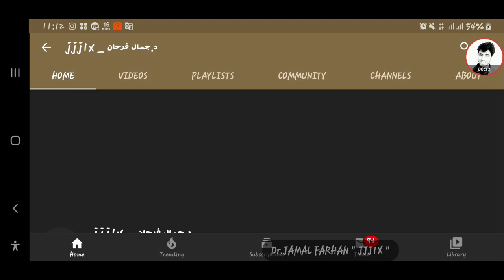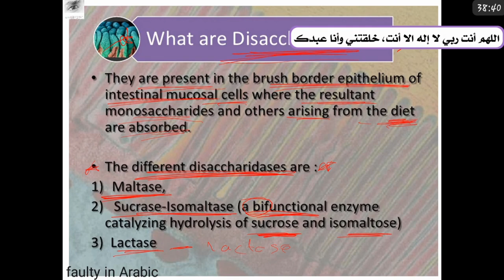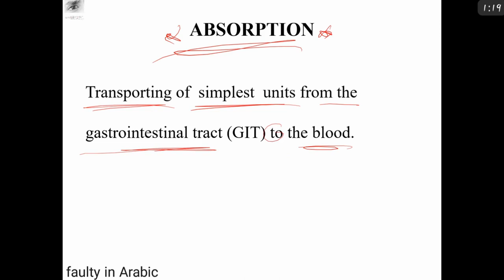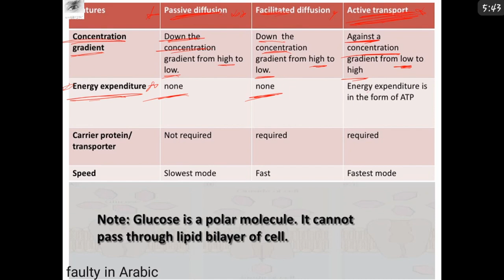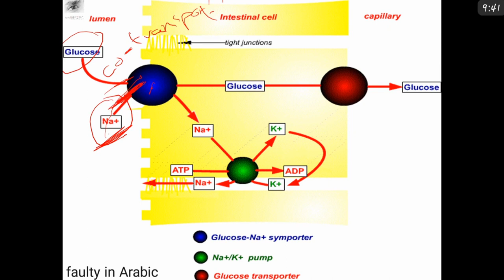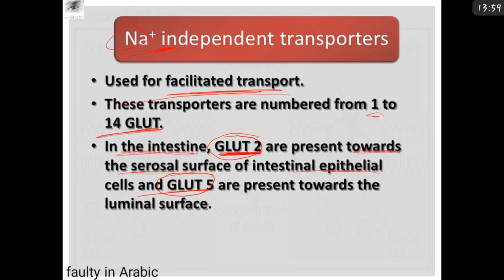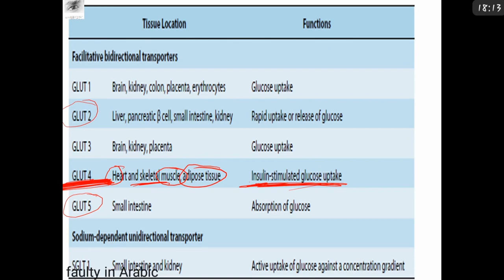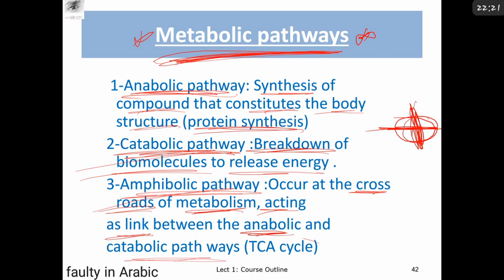Biochemistry Nutrition course lecture ( 1 ) - part 2 carbohydrates digestion , absorption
the link for the file     رابط   الملف

Username: @JJJ1X

🔴 شكرا لمرورك من هنا شكرا لوجودك بحياتي يا أحلى واطيب شخص احبك واوعدك
إني أقدم لك أكثر شيء بقدر عليه..
شكرا لأنك واعي شكرا لبحثك عن العلم لو لم تكن تطلب العلم لما التقينا..
:) لا تنسى تشترك بالقناة وإيضاً على قناتنا الاخرى وتفعل جرس الإشعارات علشان الفيديوهات القادمة تصلك بإذن الله..

Username: @JJJ1X

~ مين أنا!!
أنا جمال فرحان طبيب اسنان و منشئ محتوى لثلاث قنوات .. ومحاضر ...

  نوعية فيديوهاتي مختلفة وبتناسب كل الأعمار والأجناس - بنزل فيديوهات لأفكار بحبها وبتخطر على بالي وكمان في مجموعة من قوائم التشغيل والبرامج وبس بنفذها مثل
1⃣ صحتي: معلومات صحية "
2⃣صحة الفم: معلومات للعناية بالفم والاسنان "
3⃣قصة قصيرة: قصة قصير لا تزيد عن 5 دقائق وفيها عبرة "
4⃣تخيل معي: نسرح معا الي عالم الخيال "
5⃣دراسة: شرح دراسة معين وخيال علمي بطريقة مبسطة "
6⃣جزء_من_حياتي: احكي تجربة خضتها بنفسي او مشكلة حصلت لي ونجيت..

في هذه قناتي الأخرى .. ليست اعلمكم ولا أفضلكم.. ولكن أقدم ما أستطيع.. واشرح ما افهمه.. لعلي بذلك أفيد أحدكم..
قناة تهتم بشروحات محاضرات المجال الطبي " بشري _ أسنان _ صيدلة _ مختبرات _ تمريض.. etc.."" باللغة العربية وبشكل مبسط وجميل ومرتبة في قوائم لتسهيل الوصول إليها.. 🔴🔴 ويتم إنزال كل يومين مقطع جديد..